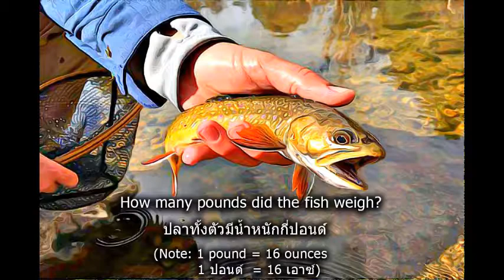Problem 144 THE WEIGHT OF THE FISH